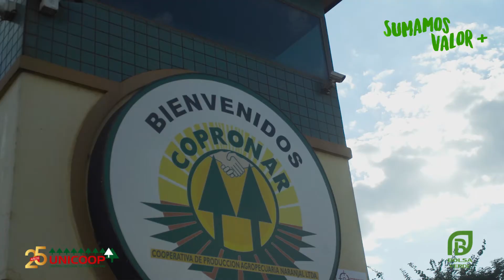Sumamos Valor - Bolsa Verde